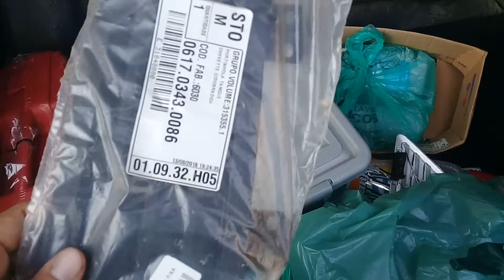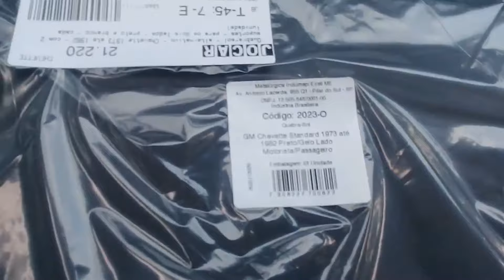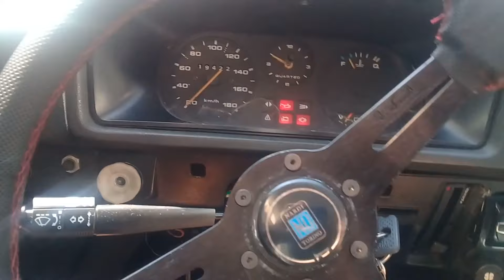A NOVA FRENTE DO CHEVETTE 83